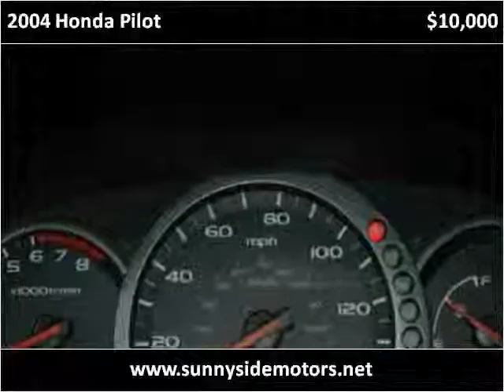2004 Honda Pilot Used Cars Washington DC MD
This 2004 Honda Pilot is available from Sunnyside Motors.